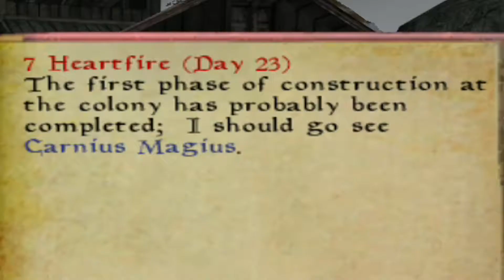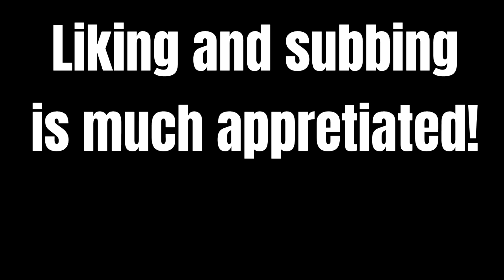[Old Series] Bloodmoon at Level 1 - [Part 4] (The Errand Boy) [The Elder Scrolls III: Morrowind]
In this episode we go on an exciting venture to Fort Frostmoth and back! Then again. Also again.